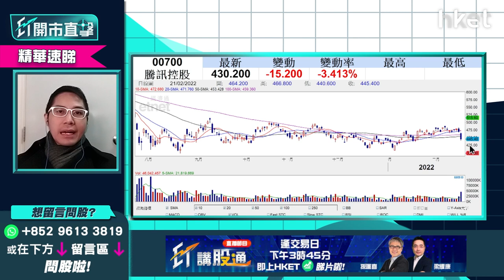【ET開市直擊】（精華）騰訊（00700）可吸納博反彈？ 短中綫不同買入方案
騰訊（00700）今早跌近2%。受遊戲版號今年或不獲批，及元宇宙概念抵制不利消息影響，騰訊短綫受壓機會較大，目前股價已跌至440元至490元橫行區間底部。無貨的投資者可趁機吸納博反彈？華盛証券證券分析師聶振邦（Thomas）教授短綫及中綫入市策略，甚麼價位可買入？立即點擊收看／收聽

Time code
01：20 - 港股今日焦點速覽
02：00 - 美股外圍市況速覽＋俄烏局勢最新發展
02：54 - 亞太股市早段市況速報
03：24 - 俄羅斯、烏克蘭局勢急劇升溫    開戰機會大？
06：02 - 烏克蘭局勢對美股影響有多大？
06：43 - 港股上日市況速覽+北水盤路
07：41 - 元宇宙投資抵制、傳遊戲版號或不獲批    哪個因素對騰訊（00700）影響更大？
10：05 - 短視頻平台、手遊股短期有沽壓     快手（01024）、嗶哩嗶哩（09626）影響較大
10：31 - 騰訊（00700）可吸納搏反彈     睇咩價位入？
12：34 - 恒指或下試24000點   跌穿23900點有下行風險
14：50 - 四大內行下調廣州房貸利率   中海外（00688）vs 潤地（01109）vs 碧桂園（02007）買邊隻？
17：24 - 預計內房繼續回暖    如受國策支持可搏民企內房恒大（03333）、融創（01918）、世荗（00813）
19：06 - 新冠疫苗、口服藥股可留意哪幾隻？
22：26 - 港股開市前市況速報
22：58 - ET個股推介：騰訊（00700）
26：46 - 觀眾問股：阿里巴巴（09988）118元買入仍可搏上120元？現價要離場？
29：16 - 阿里巴巴（09988）似受後續監管   對股價影響有多大？
30：57 - 觀眾問股：中海油（00883）已穿10元、下站上望多少？可以繼續追？估值合理嗎？
33：01 - 觀眾問股：中集安瑞科（03899）持貨點睇？反彈目標睇幾多？
35：42 - 觀眾問股：港交所（00388）431元支持位在哪？上望多少？
39：11 - 港股開市初段市況速報
39：42 - ATMXJ速報：騰訊（00700）、阿里巴巴（09988）、美團（03690）、小米（01810）、京東（09618）
40：02 - 觀眾問股：農夫山泉（09633）染藍新貴前景點睇？資金仍會追貨嗎？未有貨可入？
42：45 - 觀眾問股：聯想（00992）年底前上望空間有多少？ 新冠疫情下股價可受惠？
45：26 - 觀眾問股：金風科技（02208）13.32元有貨點睇？ 反彈目標睇幾多？
47：25 - 觀眾問股：SPDR金ETF（02840）上望多少？
49：20 - 觀眾問股：金科服務（09666）50元有貨應否止蝕？
51：00 - 觀眾問股：時代電氣（03898）40元買入應否持有？ 有上望空間嗎？
52：10 - 觀眾問股：小鵬汽車（09868）150元追入怎處理？
53：45 - 觀眾問股：港股業績期    邊隻業績股可炒？
55：11 - 消息股：百盛（03368）、冠君產業信託（02778）、盈大地產（00432）
55：56 - 重磅股速報：騰訊（00700）、阿里巴巴（09988）、美團（03690）、滙豐（00005）、恒生銀行（00011）
56：22 - 財經日誌提提你